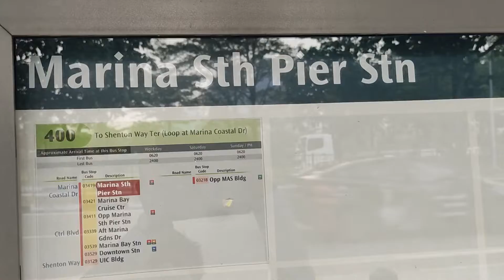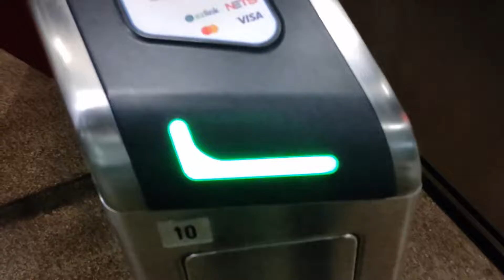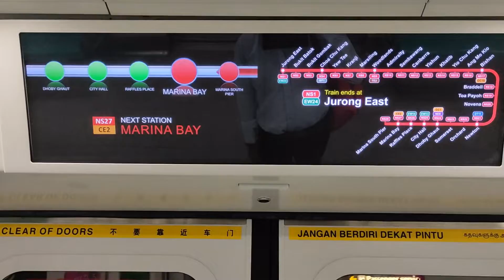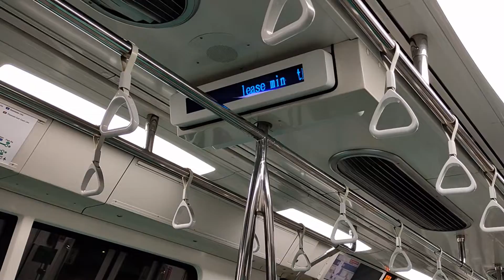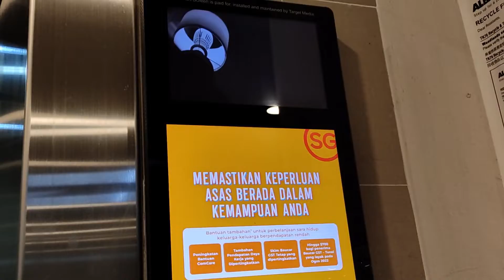metro train ride from marina south pier Singapore🇸🇬